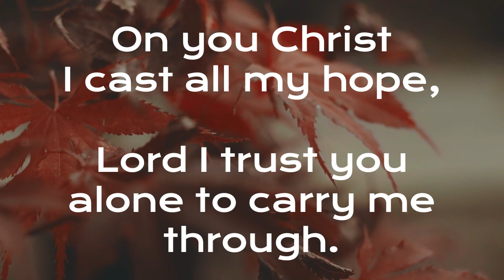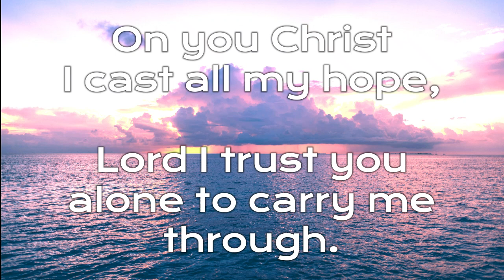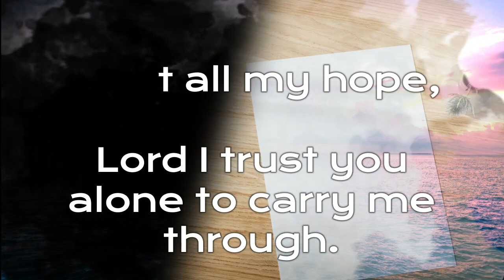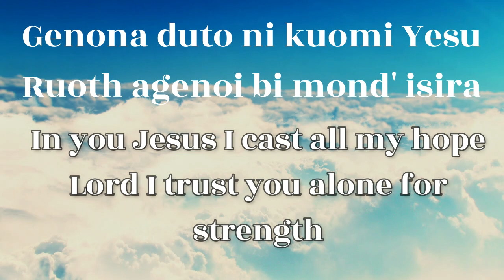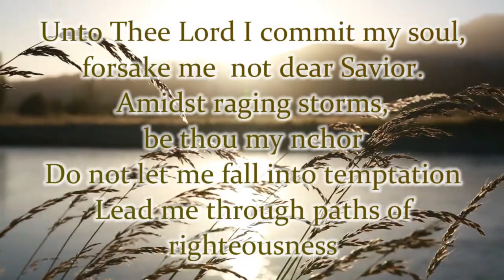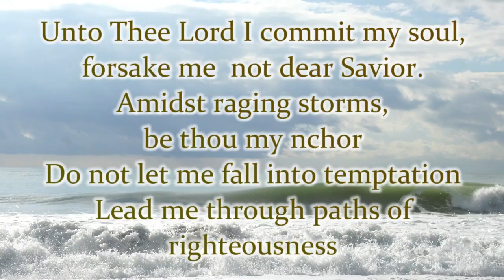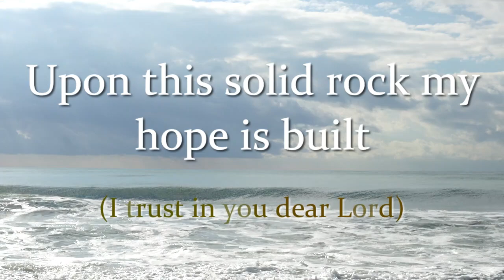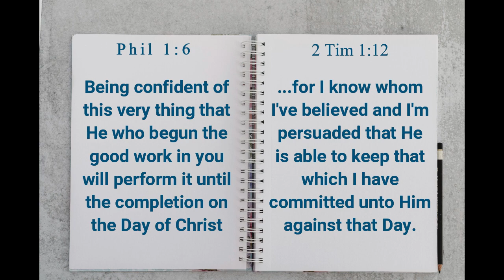MarkOmollo Wickliffe - AGENO NYASACHA @ALPHA MUSIC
ALPHA MUSIC:
I know whom I've believed, and I'm persuaded that He is able to keep that which I've committed unto Him against that Day.